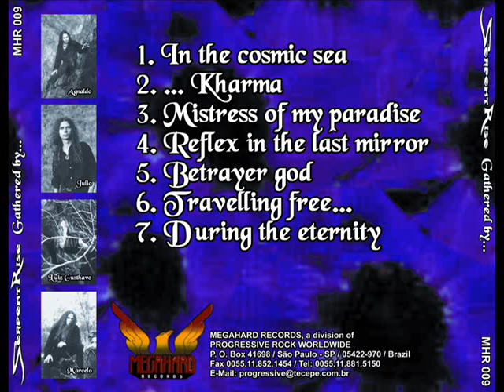Serpent Rise - During The Eternity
Serpent Rise - One of the first Brasilian Doom Metal Bands. Pay attention in this sound that conquer the worldwide doom metal fans. Enjoy those rare pics.